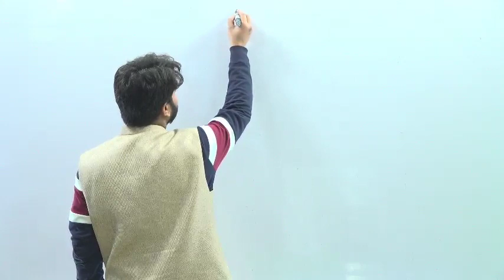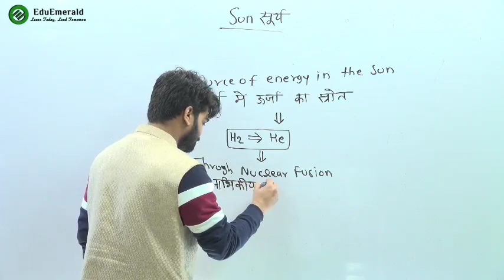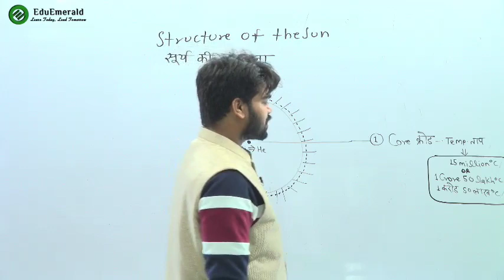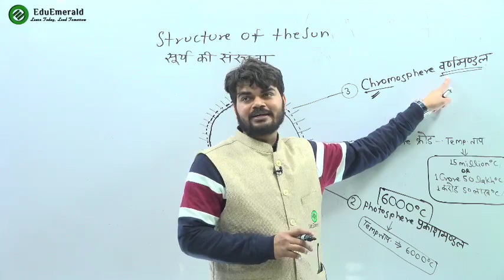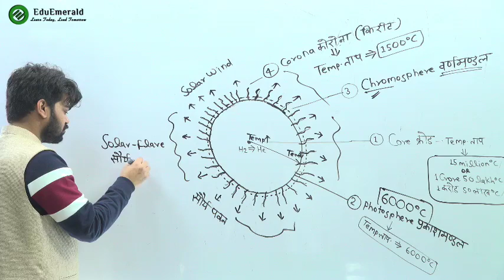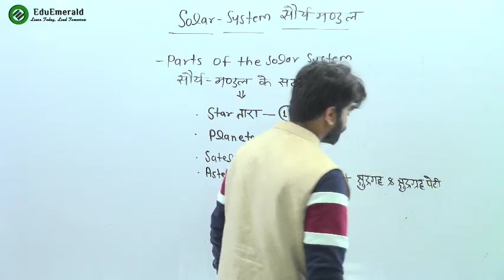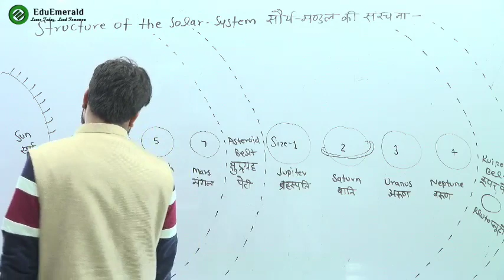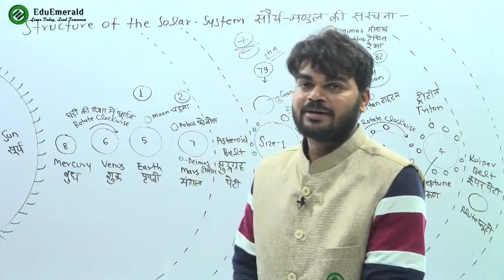🔴 Solar System | Akhilesh Pratap Singh SIr | EduEmerald | Geography | GS Special